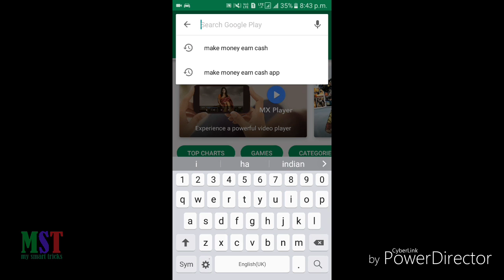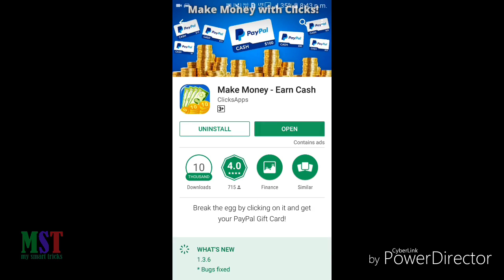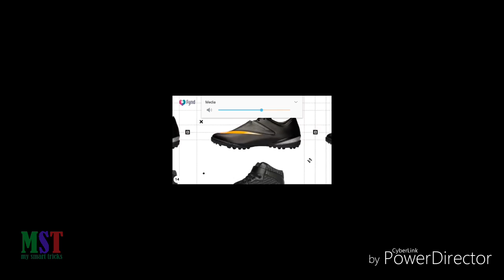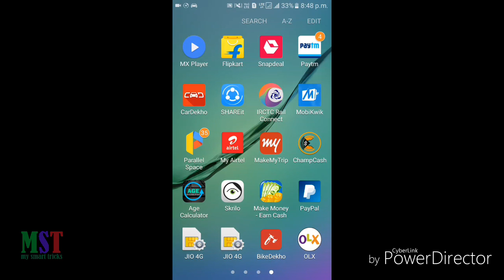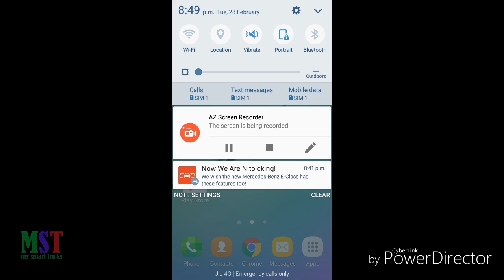watch video ads on mobile and earn upto 100 dollars (in hindi)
dosto is video mai maine bataya hai 100 dollar kamane ka asan tarika
bus apko apne mobile par videos ads dekhna hai or kama sekte hai 100 dollar tek

app name-  make money - earn cash